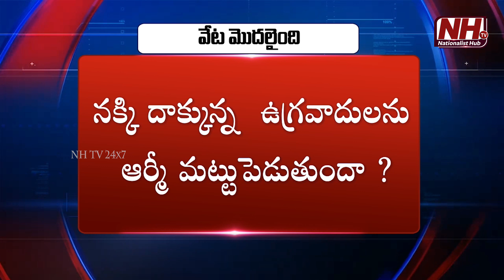Retired Colonel Parameswara Rao Explains About DODA Encounter | Jammu Kashmir | PARA Commando | NHTV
Our Company account details :
Name : DHARMAGNYA BROADCASTING PVT LTD
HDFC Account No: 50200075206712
IFSC Code: HDFC0008045